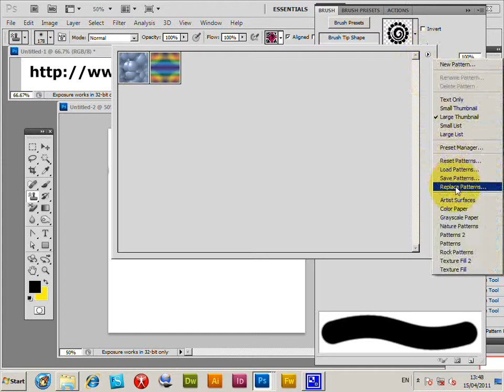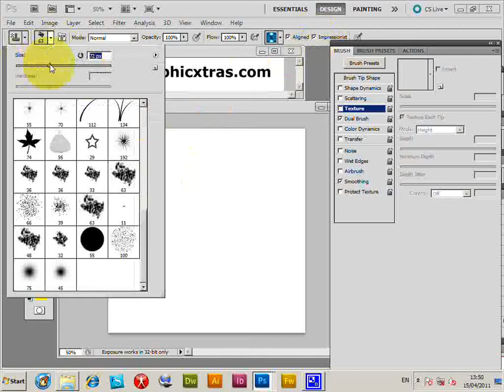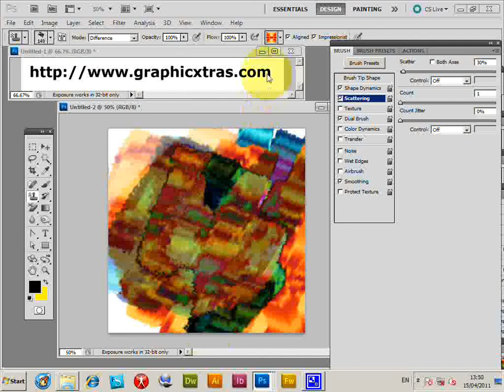How To Use Pattern Stamp Tool In Photoshop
Quick tutorial on pattern stamp tool brush in Photoshop . Patterns can be brushed on to any image or document in Photoshop. How-to use the pattern stamp tool to create all kinds of designs. You can find newer video tutorials on the subject on @Graphicxtras​  CC 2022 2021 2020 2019 CS6 etc

0:00 Start of pattern stamp tutorial
0:33 Replace patterns
0:50 Apply brush
1:29 Change brush